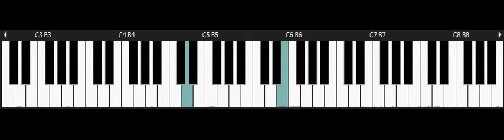Star Fox - NINTENDO Snes Piano - Menu 3